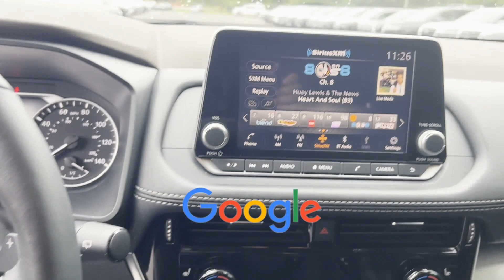2021 Nissan Rogue SV Hamilton Square, Mercerville, Trenton, Quaker Bridge, Villa Park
2021 Nissan Rogue SV 5N1AT3BB8MC749933 Video